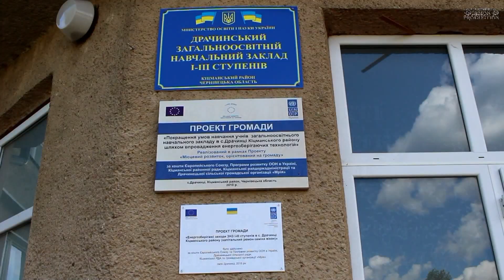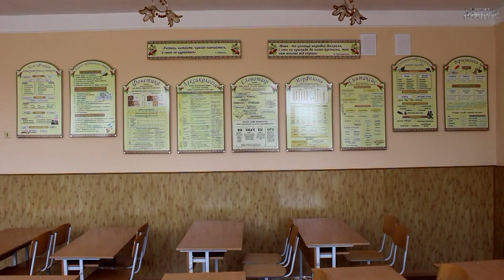Школа мрії. Драчинський ЗНЗ І-ІІІ ст. Капітальний ремонт 2016. Незнайко М.С. DiamonD PROduction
Школа мрії. Драчинський ЗНЗ І-ІІІ ст. Капітальний ремонт
2016. Незнайко М.С. Важка директорська праця

Школа майбутнього - сьогодні. Драчинський ЗНЗ І-ІІІ ст. 2016 До нового навчального року готовий!

Драчинський загальноосвітній навчальний заклад І-ІІІ ступенів
с. Драчинці
Кіцманського району
Капітальний ремонт, заміна покрівлі школи
Участь у проекті
Програми розвитку ООН в Україні
“Місцевий розвиток,
орієнтований на громаду”
Капітальний ремонт актової  зали
КАБІНЕТИ:
Кабінет правознавства
Кабінет математики
Кабінет англійської мови
Кабінет християнської етики
Кабінет зарубіжної літератури
Кабінет географії
Кабінет історії
Кабінет української мови та літератури
Кабінет літератури рідного краю

DiamonD PROduction